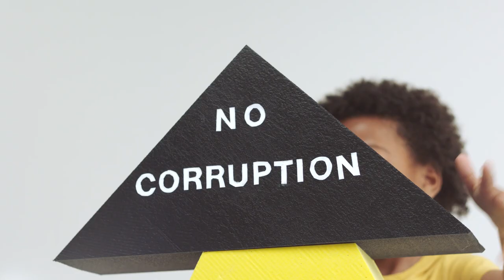Building blocks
Social campaign on RuleofLaw by the International Bar Association in alliance with the Council of Europe